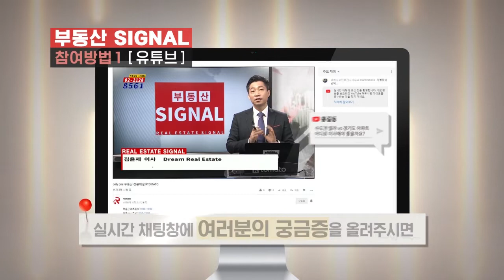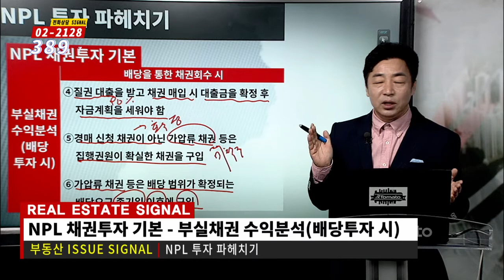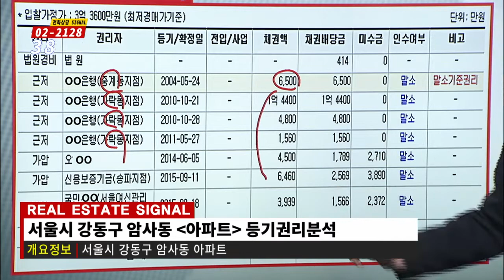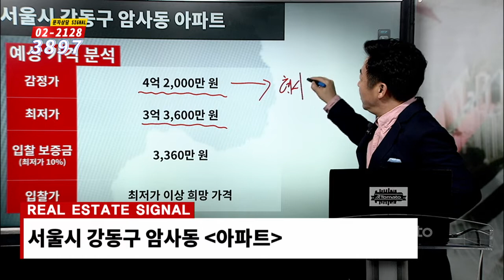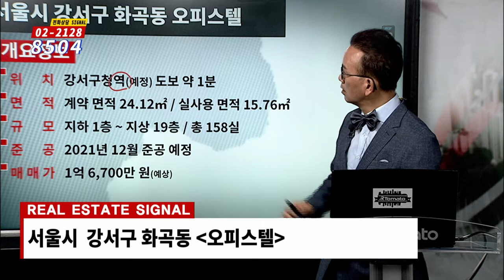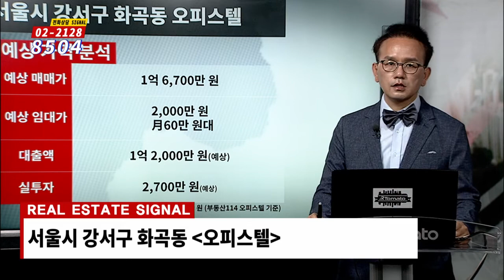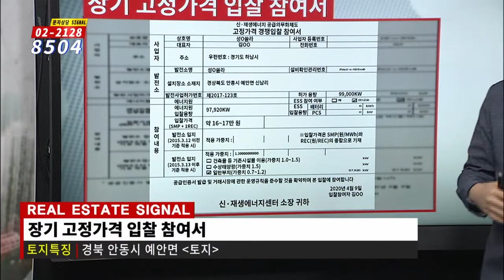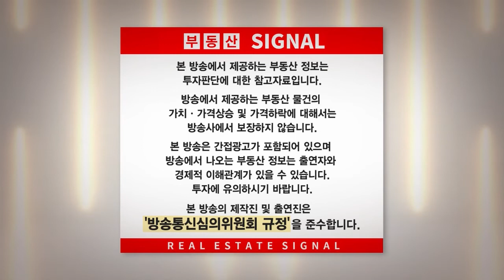05/15(금) 부동산 시그널